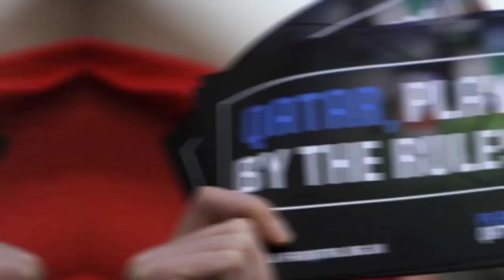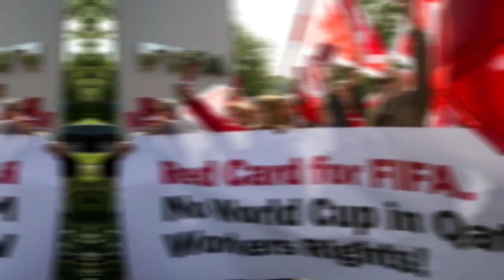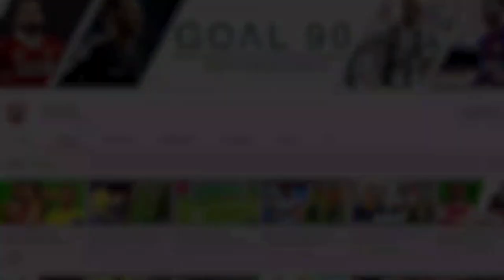3 Reasons Why Fans Don't Want The World Cup To Be Held In Qatar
The Qatar World Cup is fast approaching, and fans worldwide are planning to witness it live in Qatar. And just like with all trips, there are many factors you would want to consider before travelling for this FIFA World Cup.

In this video, we'll be talking about some things that may make fans cancel their travel plans and watch the games from their TV sets at home instead.

So here are 3 reasons why fans may not want to be at the World Cup 2022 later this year.